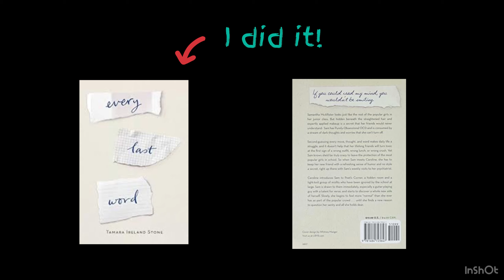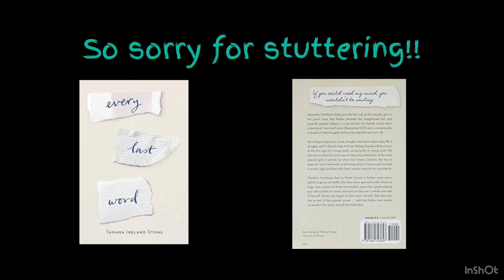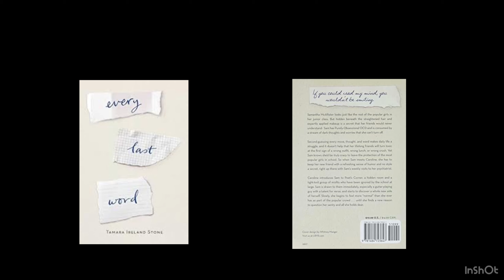Episode 5: 1st part of Every Last Word by: Tamara Ireland Stone!!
Hey guys!

This is the start of something completely new. We are going to do two parts of every book club entry. The first part is reading first chapter and back of the book and second part is talking about the book after reading. Sort of like a real book club. So yeah! Enjoy!

-BunnyGamerGirl1989